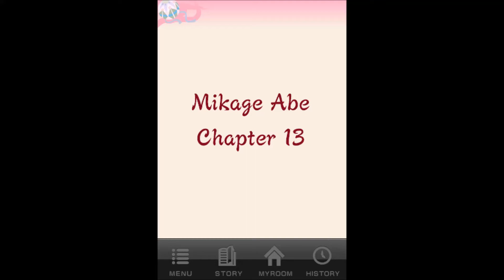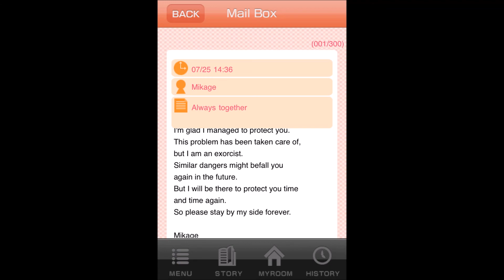Shall We Date Heian Love Mikage Chapter 13